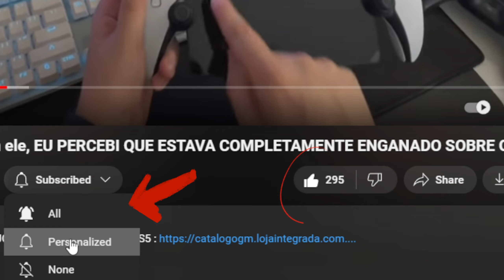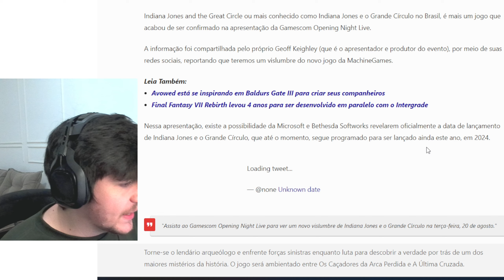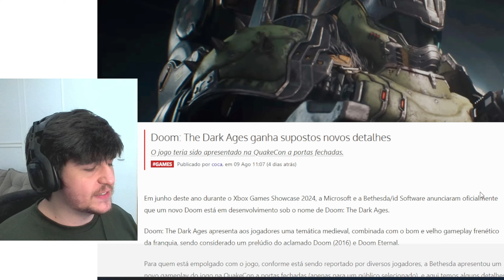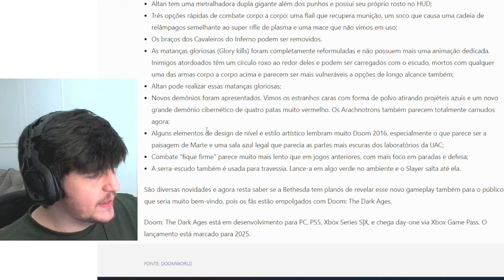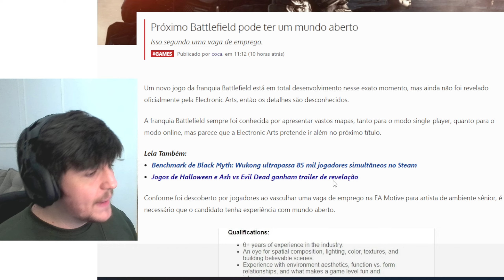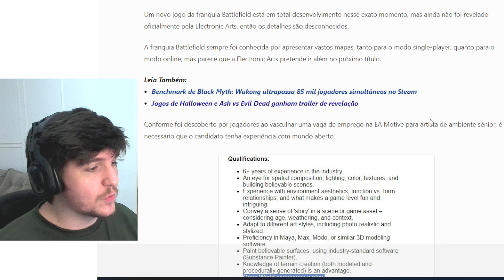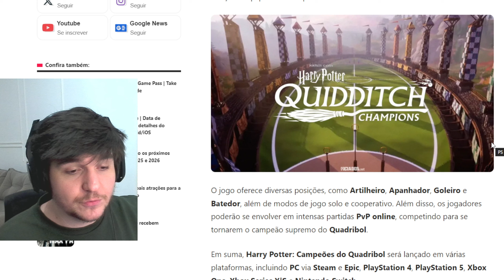NOITE PERFEITA PARA DONOS DE XBOX e PRIMEIRO JOGO da PS Plus Essencial SETEMBRO FOI REVELADO !